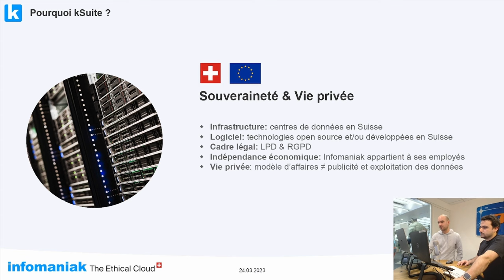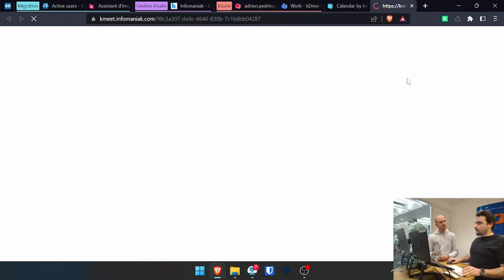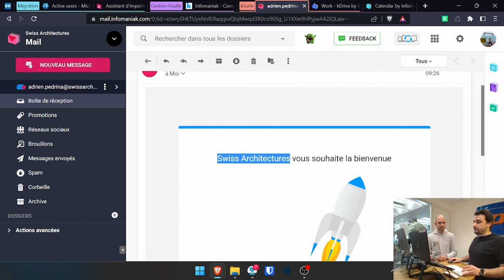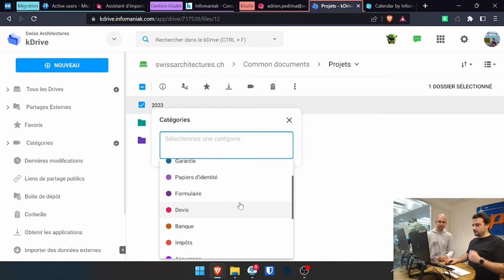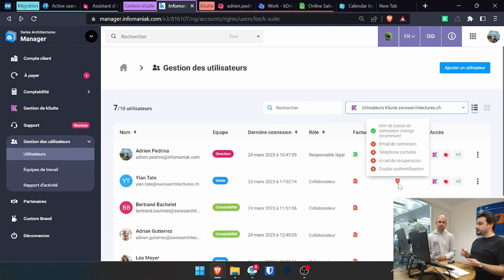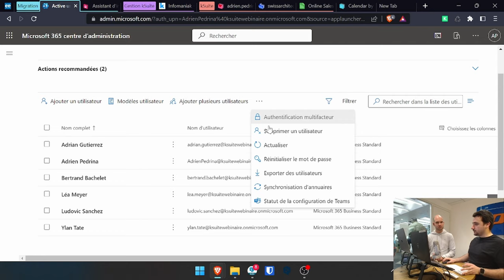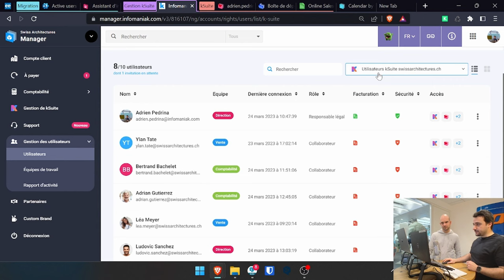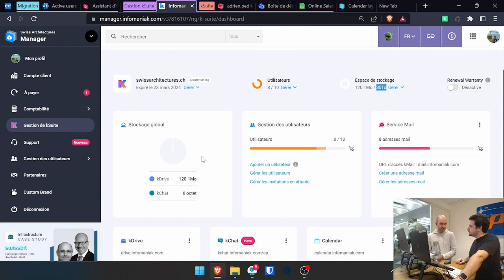Vorstellung von kSuite, der besten ethischen Alternative zu Microsoft 365 und Google WorkSpace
In der Wiederholung dieser Online-Konferenz erfahren Sie :

- warum Sie Ihre Daten der ethischen Cloud anvertrauen sollten
- die wichtigsten Anwendungen von kSuite
- die Benutzerverwaltung mit kSuite in Unternehmen.
- wie man von Microsoft365 oder GoogleWorkSpace zu kSuite migriert.
- die aktuellen Entwicklungen für kSuite
- die Antworten auf häufig gestellte Fragen zu kSuite.

Kapitel des Videos :

00:00 Warum kSuite?
04:55 Demo von kSuite in Unternehmen
41:08 Verwaltung von Benutzern
56:06 Migration zu kSuite von Microsoft 365.
1:01:12 Ist es möglich, mehrere kSuites pro Organisation zu haben?
1:02:49 Gibt es ein Dark Theme auf den verschiedenen Tools?
1:03:08 Wie sieht es mit der Verwaltung von Räumen in Calendar aus?
1:03:32 Wie funktioniert die Synchronisation mit kSuite?
1:04:43 Gibt es Unterschiede in der Benutzeroberfläche zwischen kMeet app und kMeet web?
1:05:34 Ist es möglich, pCloud in kDrive zu integrieren?
1:06:16 Kann man eine Drop Zone haben?
1:07:44 Was passiert mit den Benutzern einer Organisation bei der Migration von kDrive zu kSuite?
1:09:21 Gibt es ein Wordpress-Plugin, um seine Website in kDrive zu speichern?
1:10:27 Was ist Custom Brand?
1:11:40 Ist eine SSO- oder O out-Lösung geplant, um sich über das Infomaniak-Konto bei anderen Diensten anzumelden?
1:11:58 Welche Arten von Lizenzen sollte man wählen? Ist es möglich, für bestimmte Benutzer unterschiedliche Lizenzen zu haben?
1:12:17 Besteht die Gefahr, dass meine Daten in China weiterverkauft werden?
1:13:06 Gibt es einen speziellen Support für kDrive?
1:15:12 Kann man eine kSuite mit mehr als 300 Benutzern erstellen?
1:15:29 Gibt es spezielle Angebote für Vereine/Organisationen/NGOs?
1:15:52 Wie weiß man, wie viel Speicherplatz man mit kDrive/kSuite hat?
1:16:48 Kann man kSuite testen?
1:17:40 Gibt es eine Alternative zum Outlook Fat Client?
1:18:33 Ist es teuer, auf eine ethischere Lösung umzusteigen?

Erfahren Sie mehr über Infomaniak.
Unsere Mission ist es, eine ethische Cloud zu schaffen, die zum digitalen Fortschritt beiträgt, und die Technologieführerschaft in Europa auszubauen, ohne Kompromisse bei Ökologie, Datenschutz und sozialen Maßnahmen einzugehen.

Infomaniak ist ein bedeutender Cloud-Anbieter in Europa und der führende Entwickler von Webtechnologien in der Schweiz. Das Unternehmen ist ausschließlich im Besitz seiner Mitarbeiter und hat seine Wertschöpfungskette von Anfang bis Ende unter Kontrolle. Infomaniak nutzt ausschließlich lokale erneuerbare Energie, baut eigene Rechenzentren und Solaranlagen und entwickelt seine Lösungen ausschließlich in der Schweiz, im Herzen Europas. Als von der ICANN akkreditierte Registrierungsstelle werden die Lösungen von Infomaniak von Millionen von Nutzern verwendet. Das Unternehmen treibt u. a. die Website der RTBF voran und sorgt für das TV- und Radio-Streaming von über 3.000 Radio- und Fernsehsendern in Europa.

- Wir verschmutzen die Umwelt, auch wenn wir unsere CO2-Emissionen zu 200 % kompensieren